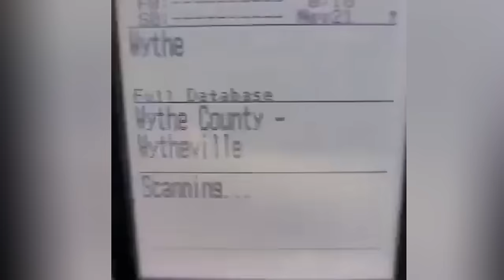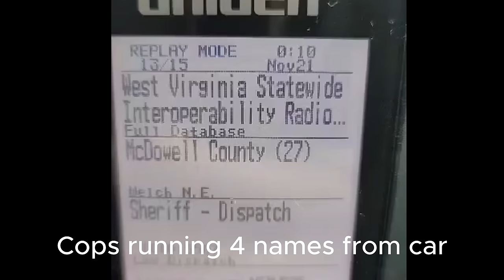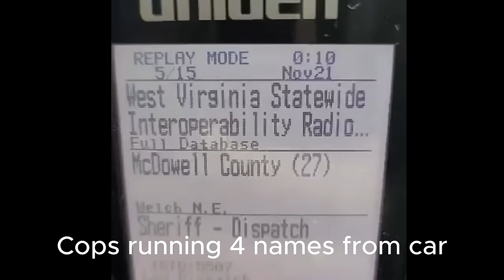Woman HANDLES Cops Like a PRO! Put Your Leg Back in The Car Antonio!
Support JMA!

00:00 Introduction
00:45 The stop in question
02:30 Like a pro
04:57 Final thoughts